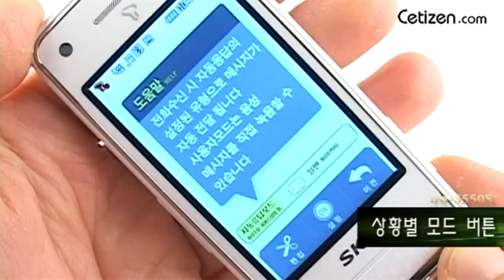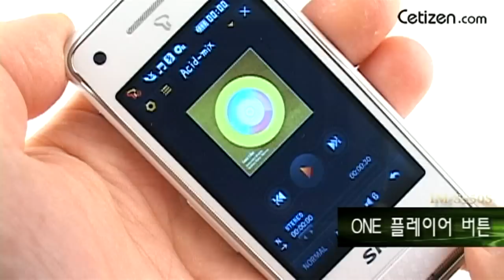im-s550s_d_design